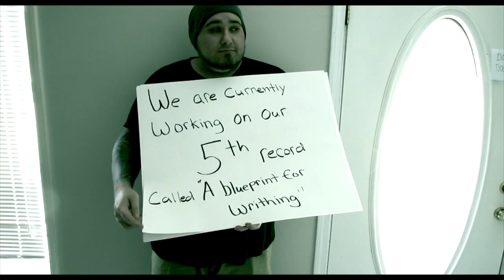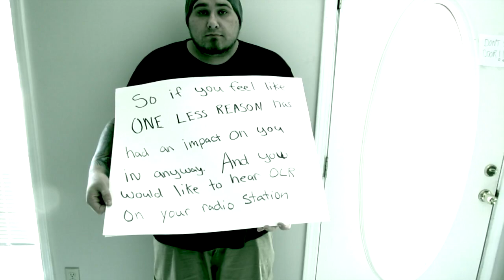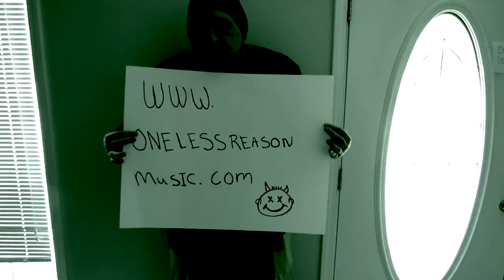One less reason NEW SONG and Kickstarter style fund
We wanted to do a kickstarter campaign as you can tell by the sign but they just take to big of a cut so now we are at Gofundme instead. they take only 5%. We believe with you guys behind us there is nothing that we can accomplish.